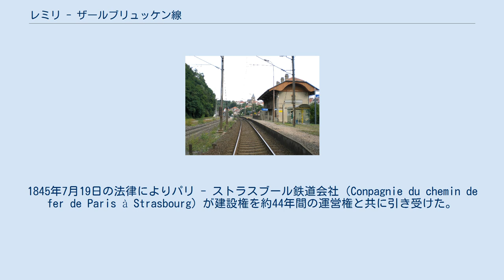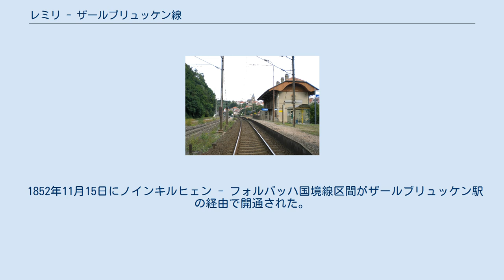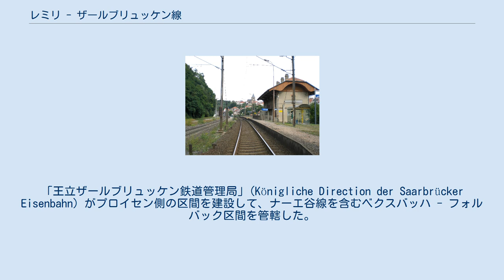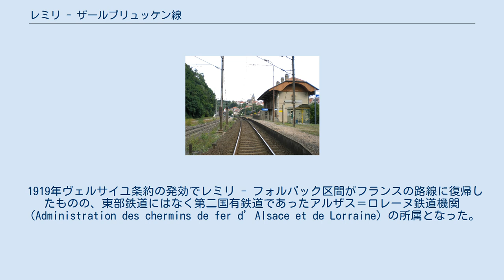レミリ - ザールブリュッケン線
グラン・テスト地域圏
アルザス＝ロレーヌ
レミリ - ザールブリュッケン線（フランス語: ligne de Rémilly à Stiring-Wendel）はフランスグラン・テスト州モゼル県レミリとドイツザールラント州の中心であるザールブリュッケンを結ぶ幹線鉄道である。
この路線はLGV東ヨーロッパ線の連結線を通じてフランクフルト - パリ間の国際高速列車が通行する路線の一部となっている。
 1842年6月11日に制定された法律でパリ - ストラスブール間路線の中心でメス - ザールブリュッケン国境線間の鉄道建設が許可された。
1845年7月19日の法律によりパリ - ストラスブール鉄道会社（Conpagnie du chemin de fer de Paris à Strasbourg）が建設権を約44年間の運営権と共に引き受けた。
パリ - ストラスブール本線の場合と違って、この路線の停車場や施設物は鉄道会社の資金で建設されねばならなかった。
この路線は最初から複線で建設される予定であった。
1851年7月24日メス - 聖アヴォル間が開業され、同年11月16日にフォルバックまで延長された。
1853年にパリ - ストラスブール鉄道はパリ - ミュルーズ鉄道の建設許可を獲得して、モントロ - トロワ鉄道を引き受けた。
この会社は1854年1月21日の法令により「東部鉄道（Chemin de fer de l’est）」と改称された。
 1852年11月15日にノインキルヒェン - フォルバッハ国境線区間がザールブリュッケン駅の経由で開通された。
プロイセンはフランス方向の鉄道路線拡張を経済的な理由であまり迅速に行わなかった。
「王立ザールブリュッケン鉄道管理局」(Königliche Direction der Saarbrücker Eisenbahn) がプロイセン側の区間を建設して、ナーエ谷線を含むベクスバッハ - フォルバック区間を管轄した。
 普仏戦争の結果、この路線は他のアルザス＝ロレーヌ地域の路線と同じくエルザス＝ロートリンゲン帝国鉄道管理局（Kaiserliche Generaldirektion der Eisenbahnen in Elsaß-Lothringen）に属することとなった。
 1919年ヴェルサイユ条約の発効でレミリ - フォルバック区間がフランスの路線に復帰したものの、東部鉄道にはなく第二国有鉄道であったアルザス＝ロレーヌ鉄道機関（Administration des chermins de fer d’Alsace et de Lorraine）の所属となった。
 ^ a b “Vitesse maximale nominale sur ligne”. SNCF. 2021年3月15日閲覧。
 ^ Föhlinger, S. 31-33 ^ Föhlinger, S. 46-47 ^ Barbara Neu (1994年). “Saarländische Bahnhof-Empfangsgebäude im 19. Jahrhundert”. Universität des Saalandes. 2021年3月15日閲覧。